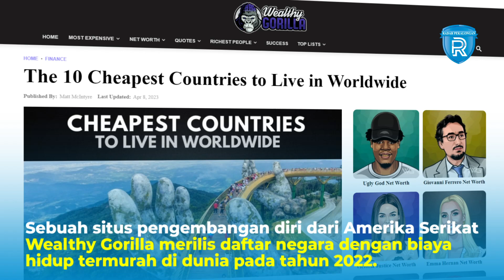Indonesia Jadi Negara dengan Biaya Hidup Termurah di Dunia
Sebuah situs pengembangan diri dari Amerika Serikat, Wealthy Gorilla merilis daftar negara dengan biaya hidup termurah di dunia pada tahun 2022. Tak disangka, Indonesia ada di peringkat pertama dalam daftar ini.

Basis penilaian dari survei ini sendiri mengacu pada akomodasi dan biaya hidup untuk satu orang yang hidup sendirian. Dari data itu, didapatkan bahwa biaya hidup di Indonesia rata-rata Rp5,29 juta atau $340 per bulan.

Biaya hidup di Indonesia bahkan lebih murah dibandingkan Kamboja yang menduduki peringkat ke-10. Hidup di Kamboja membutuhkan biaya Rp12,65 juta atau $812 per bulan

Di peringkat kedua ada Bolivia dengan rata-rata biaya hidup Rp6,71 juta atau $431 per bulan. Kemudian disusul Nepal di peringkat ketiga, Vietnam di peringkat keempat dan Argentina di peringkat kelima.

Wealthy Gorilla menjelaskan bahwa di beberapa tempat atau kota tertentu di Indonesia memang ada biaya hidup yang sama mahalnya dengan sejumlah wilayah maju di beberapa negara terkenal, misalnya Bali dan Jakarta.

Namun publikasi ini juga menyorot masih banyaknya wilayah lain di Indonesia yang menyuguhkan biaya hidup murah seperti Senggigi di Lombok atau wilayah lain yang jauh dari ibu kota.

Kalau menurut kamu bener gak sih biaya hidup di Indonesia segini?